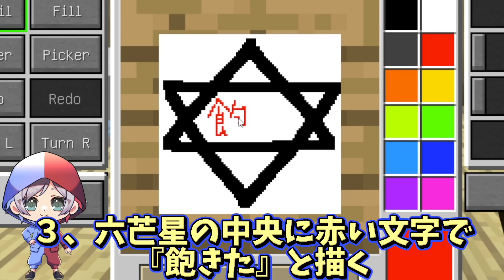異世界に行く方法【飽きた】の都市伝説を試した結果…⁉️😨【マイクラ マインクラフト】ぽっぴんず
日常に退屈しているぽっぴんずは異世界へ行くことができるという都市伝説【飽きた】を試してみることにしたよ✨簡単に試せる異世界転生を試した結果成功したみたい😆🌈だが辿り着いた別世界は真っ黒なパラレルワールドだった…⁉️雨や水、家畜や村人まで真っ黒の世界には危険な黒い化け物がいた…ずっと異世界にいるとぽっぴんずまでブラックマンになってしまう😱戻る方法は分からない…アスレチックや大量の化け物を回避して無事元の世界への戻り方を見つけて平和な日常を取り戻すことができるのか…⁉️

今日の動画だよ⏩ 異世界に行く方法【飽きた】の都市伝説を試した結果…⁉️😨【マイクラ マインクラフト】ぽっぴんず

カッシー、バナオ、まぁちゃん、バッチでゲームチームを結成したよ🌈
楽しくゲーム実況していくからよろしくね⭐️